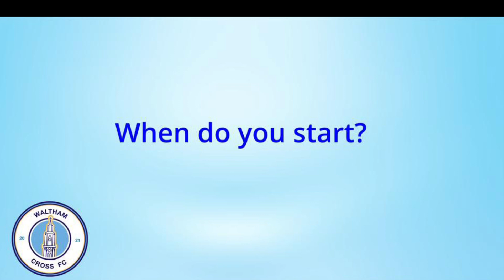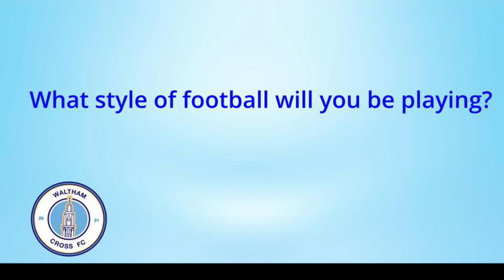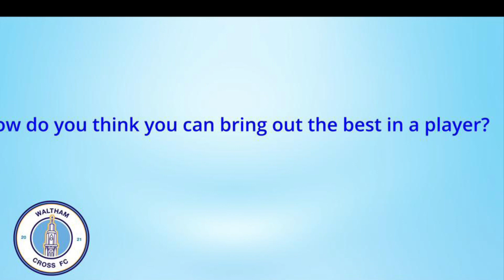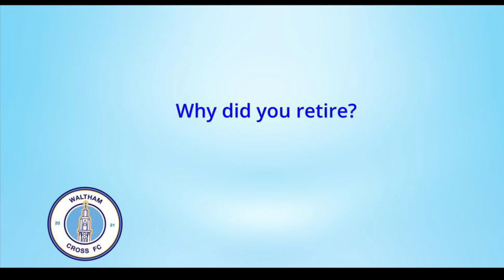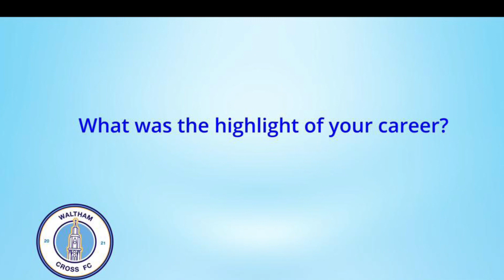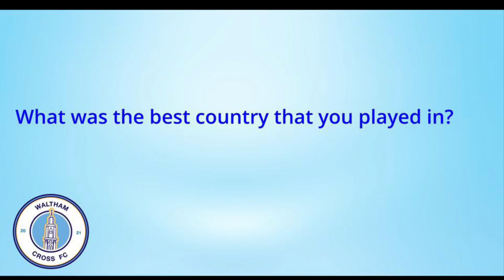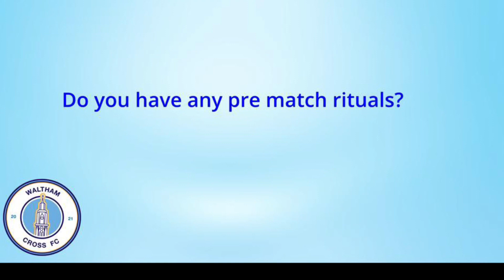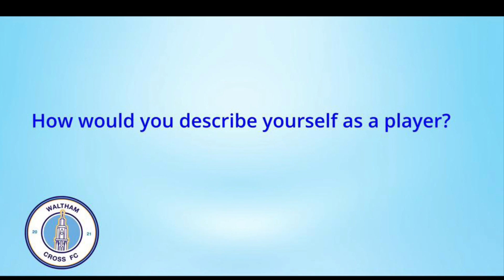Social Sunday Fan QA with Patrick Kanyuka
First Q&A on the Waltham Cross Channel with more planned